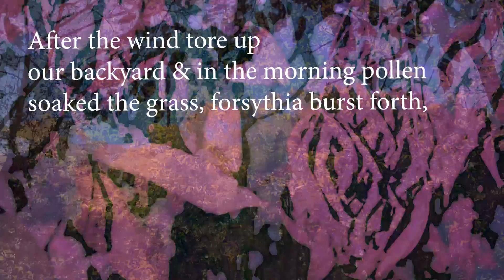ASYLUM by Jill Bialosky | part I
A reading from ASYLUM by Jill Bialosky (video by Alyssa Shea)

"Asylum’s form—a hybrid, nonlinear series of numbered, untitled lyric poems and fragments—gives Bialosky’s lyric instincts a more epic platform, allowing her to play daringly and inquisitively with time and place . . . By turns symphonic, operatic, Dantean, intimate, timeless, and mythic, this quietly ambitious project is very much a book for the autumn of 2020.”
—Lisa Russ Spaar, Los Angeles Review of Books